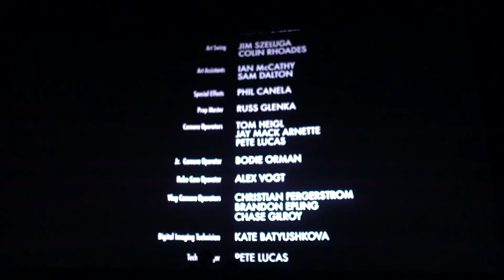NATURAL BORN PRANKSTERS PREMIERE